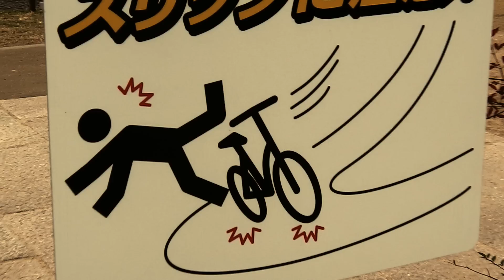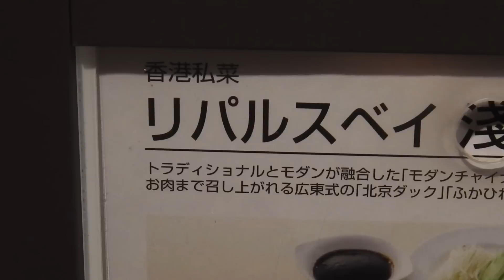尋找京都塵世美之紅葉迎瘋 So Good 大食遊 - 第4集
2011年12月跟老婆的京都之旅，歡迎各無聊人觀看!